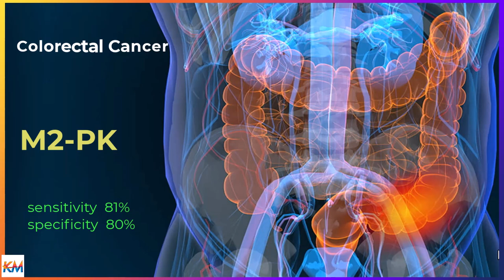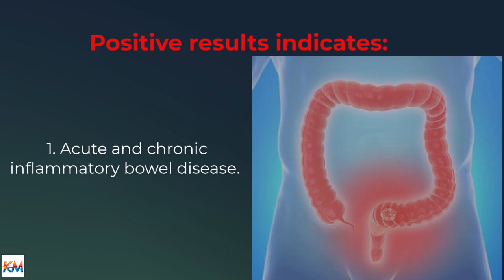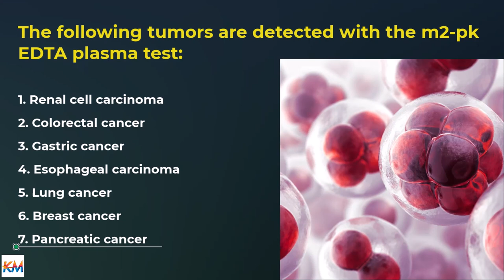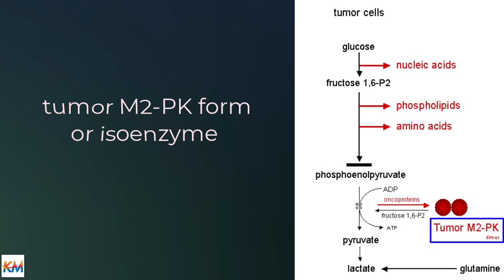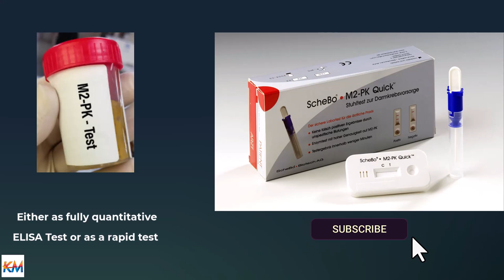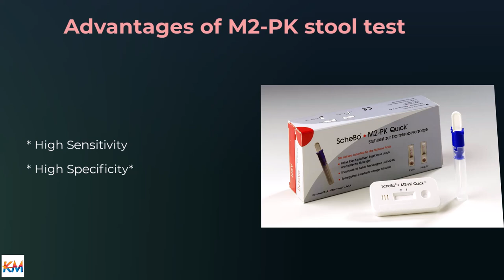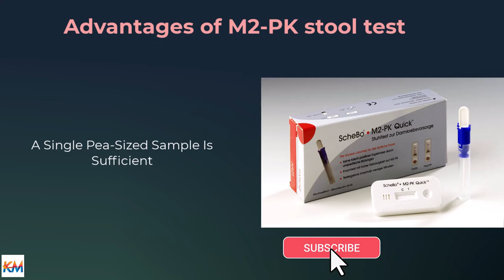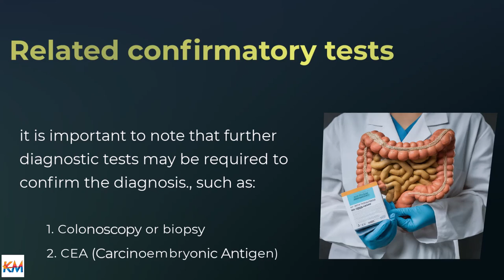M2-PK (M2 Pyruvate Kinase)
تحليل جديد لتشخيص سرطان القولون والمستقيم
يتم عمله علي عينة البراز
يتميز بكفاءة عالية في اكتشاف سرطان القولون تصل الي 85 %
يتلافي عيوب الاختبارات الاخري لانة لا يعتمد علي وجود الدم في البراز
يسمي تحليل m2-pk
وهو انزيم يكون بكمية كبيرة فب الخلايا السرطانية ليساعدها في انتاج الطاقة والتكاثر
لذلك وجودة في البراز يؤكد وجود السؤطان في القولون والمستقيم
ويعتبر اختبار مبدئي للكشف عن وجود السرطان ويتم التأكد من خلال منظار القولون
شرح بالعربي
M2-PK (M2 Pyruvate Kinase) is measured in feces, is a tumor marker for colorectal cancer.
The detection of M2-PK does not depend on blood in the stool and is specifically related to changes in tumor metabolism.
The M2-PK test is a non-invasive stool test that can be used for the early detection of colorectal cancers and polyps which are known to be the precursors of colorectal cancer.
The concentration of M2PK in the feces correlates with the severity of colorectal cancer. It has a sensitivity of 81% and a specificity of 80%.
This test can act as the first step in early detection of colon cancer in men and women.